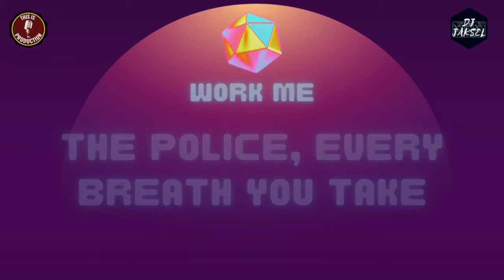The Police,Every Breath You Take (Abigail feat DjJaksel)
ALBUM ELECTRO HOUSE (WORK ME) PROD.BY  @thisisproduction40   (Abigail,DjJaksel)